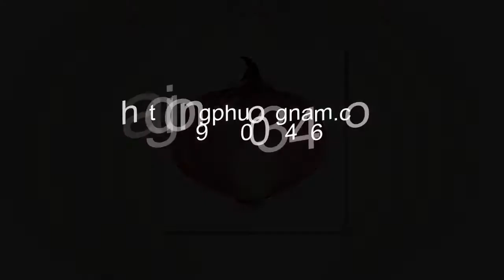Hạt giống hành tây tím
Hạt Giống Hành Tây Tím còn được gọi là hành tím, hành ta. Đây chính là loại gia vị không thể thiếu cho những bà nội trợ đảm đang muốn nấu những món ăn ngon cho gia đình. Hành tây tím có đặc điểm cây phân thành nhiều nhánh, có lá xanh đậm, khi lên củ có màu tím, mùi hương thơm và hơi có vị the.

Loại hành tây tím là loại hạt giống rau củ quả rất ít sâu bệnh, có khả năng sinh trưởng nhanh, đảm bảo củ thơm và ngon. Các bà nội trợ thường dùng hành tây tím để tạo vị ngon, thơm đậm đà cho món ăn trở nên ngon hơn. Không chỉ có vậy, nó còn được dùng để khử đi mùi tanh.

Làm Đẹp Ngôi Vườn Nhà Bạn